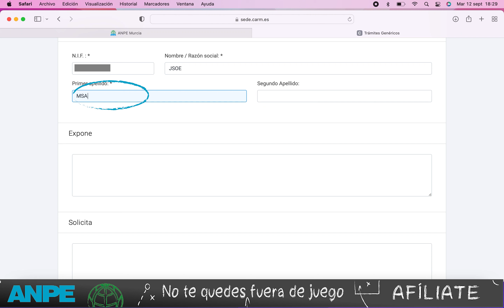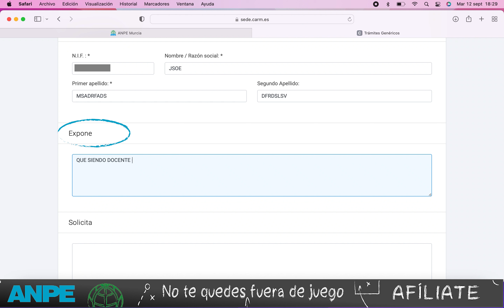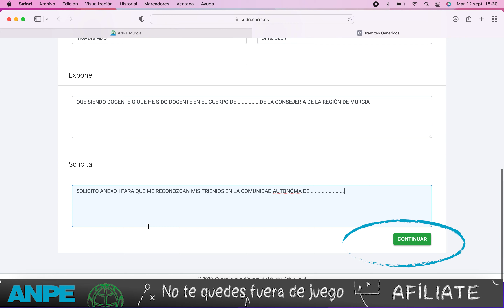RECONOCIMIENTO DE TRIENIOS EN OTRA ADMINISTRACIÓN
CERTIFICADO DE SERVICIOS PRESTADOS PARA EL RECONOCIMIENTO DE TRIENIOS EN OTRA ADMINISTRACIÓN
ANEXO I – PERSONAL DOCENTE